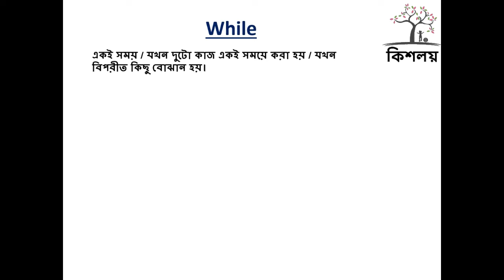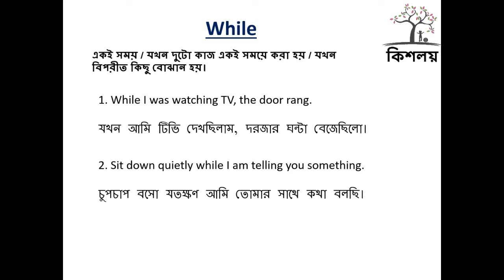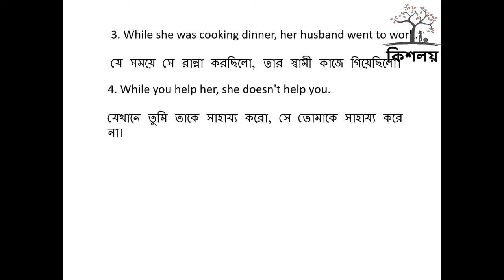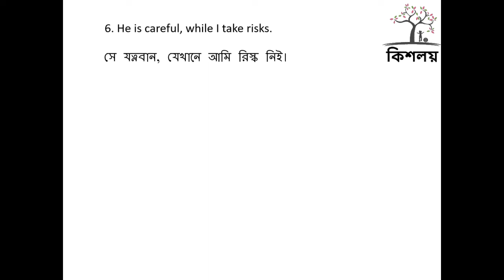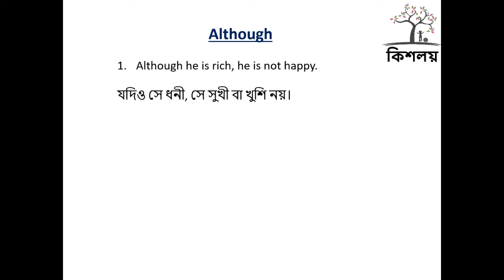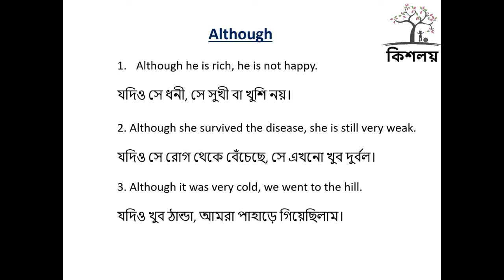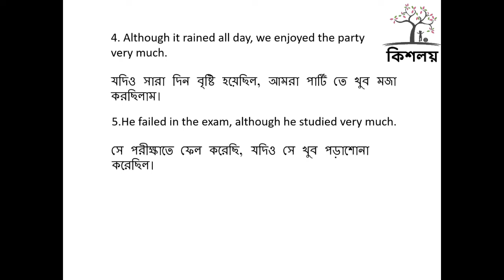Difference between Although and While, Although vs While, English Grammar in Bengali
Most Importance Video Playlists ( English Grammar in Bengali )